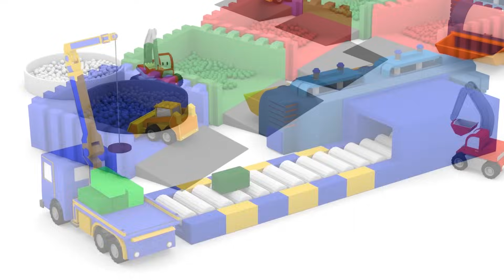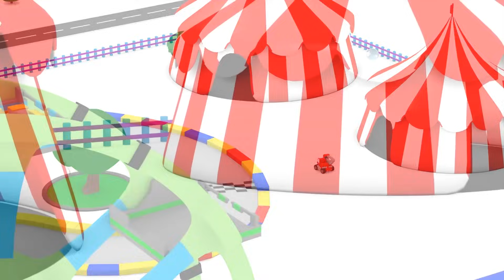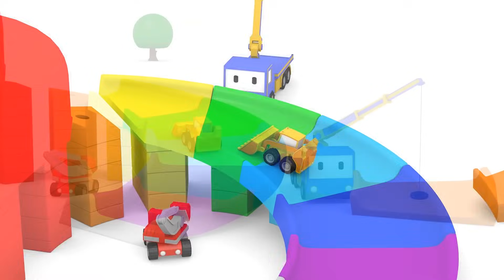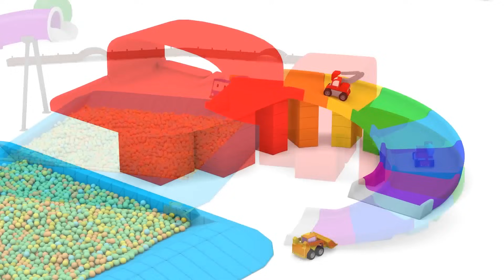Lerne Formen, Zahlen Farben mit den kleinen Trucks: Planierraupe, Kran, Bagger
Charlie der Kran, Billy die Planierraupe und Ed der Bagger sind die genialen Tiny Trucks. Diese kleinen aber erfindungsreichen Baustellen-Fahrzeuge setzen aus Einzelteilen lustige Laster und Jahrmarkt-Attraktionen zusammen. Eiswagen, Riesen-Rutschen, Feuerwehrautos und vieles mehr. Lerne und hab Spaß mit den Tiny Trucks.

Schau die neueste Lern-Cartoon-Serie für Kinder um mit Dino das Alphabet zu lernen, Zahlen zu lernen, Fomen zu lernen oder Farben zu lernen.